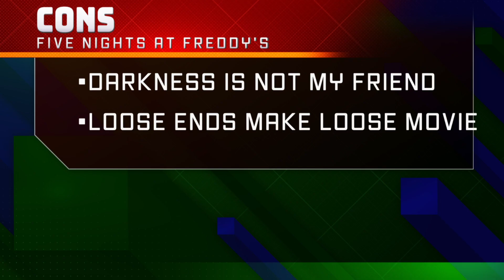Five Nights at Freddy's a Cheesy Delight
Lisa does god's work and reviews Five Nights at Freddy's. Lisa loaded up the Peacock network and watched it with her family and is able to give you the Pro and Cons of this movie. Is it better than Willy's Wonderland? Is it better than then the normal average scary movie? Lisa will tell you!

Nerd Focus - the energy drink for, by, and used by the gods!

In yo Face Art - Specializes in shirts, posters, and other accessories in the world of geek and anime.

Twitter: @UnsportsmenBigJ @RiseNovemberist @RealLRLeigh @cannoncircus
Instagram: @HeadCannonCircus @jas.b.allen  @atramentousfire @reallrleigh
Anchor: Head Cannon Circus
Apple Podcast: Head Cannon Circus